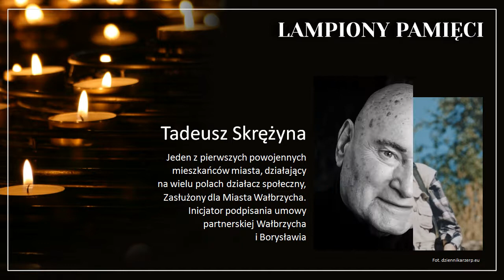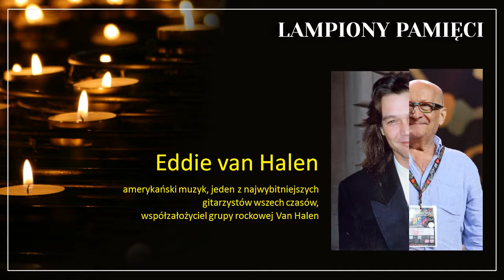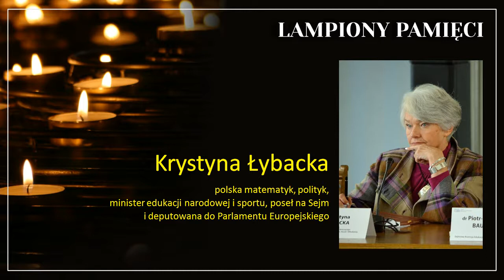Lampiony Pamięci 2020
Dzień Wszystkich Świętych. W normalnych warunkach odwiedzalibyśmy dzisiaj groby swoich bliskich, a jutro wieczorem spotkalibyśmy się na Placu Magistrackim wspominając tych, którzy odeszli. Cmentarze zostały zamknięte, a Lampiony Pamięci odwołane. Bliskich, których nie ma już wśród nas wspominamy we własnych domach...